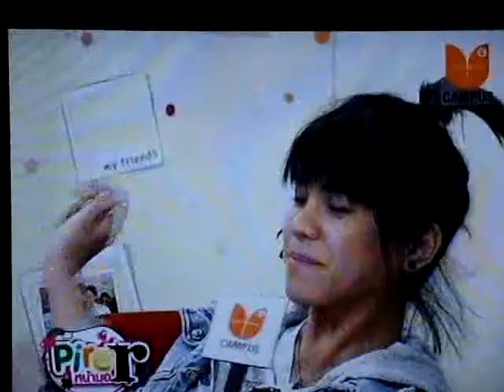พะแพง รายการ Pire R เบรค 1